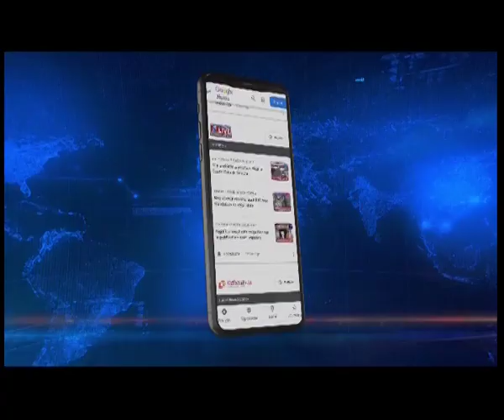2008 Assam blasts: Ranjan Daimary to appeal in SC against Gauhati HC's verdict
Former NDFB chairman Ranjan Daimary will appeal to the Supreme Court against the decision of the Gauhati High Court to uphold the life sentence.